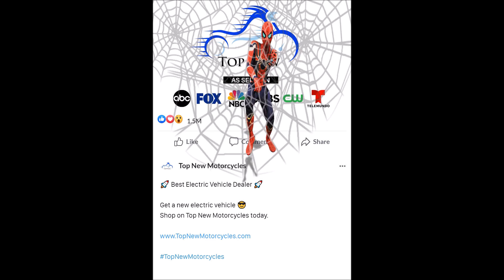Electric Vehicle Dealer San Antonio | Top New Motorcycles